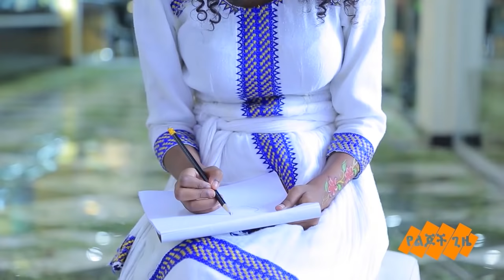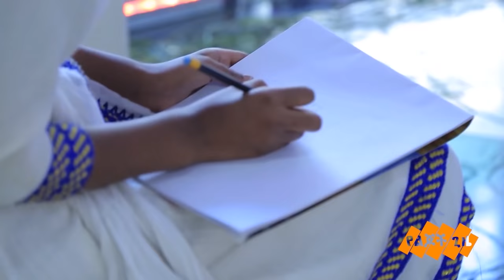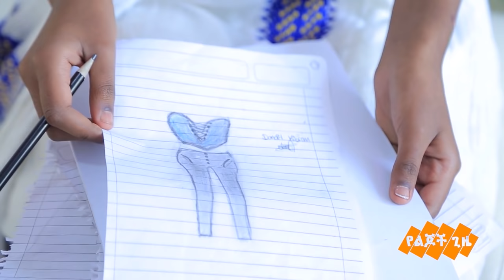ልጆች…..... || Prophet Suraphel Demissie || PRESENCE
የዛሬ ዓመት እንዲህ ብለናችሁ ነበር፡፡ በ2012 ደግሞ በአዲስ ፕሮግራም ይጠብቁን